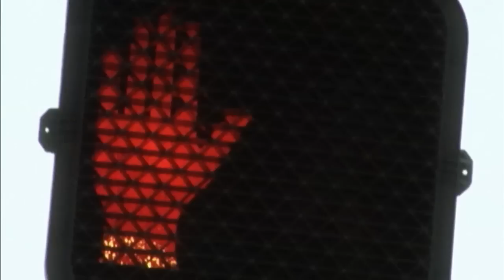MENTOS Commercial Parody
Remember those strangely Euro Mentos ads from the 90s. Well here is a dark twist on one.